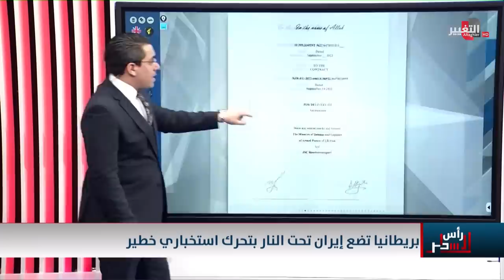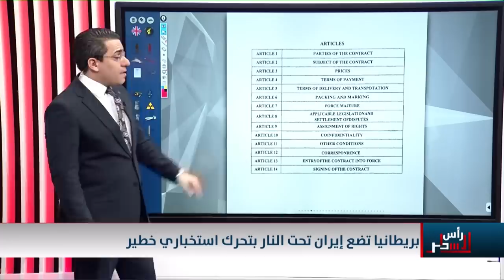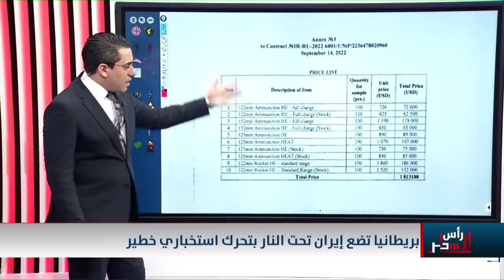وثيقة استخبارية تضع ايران تحت مطرقة بريطانيا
موقع قناة التغيير الفضائية  الالكتروني